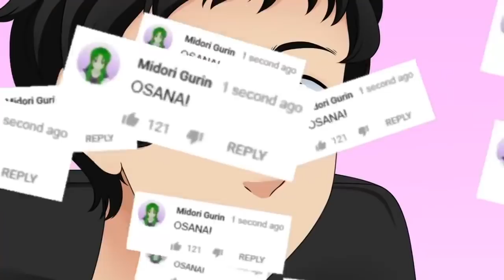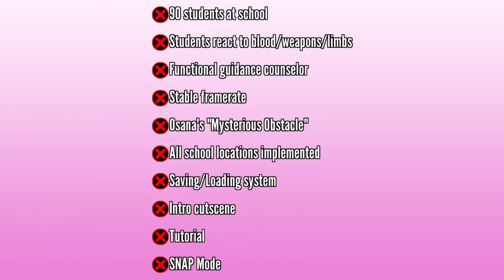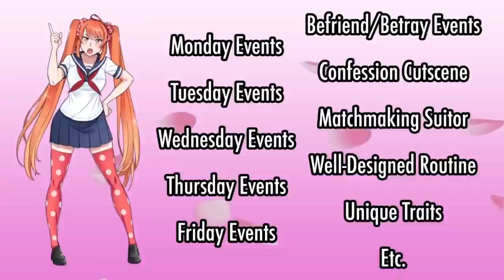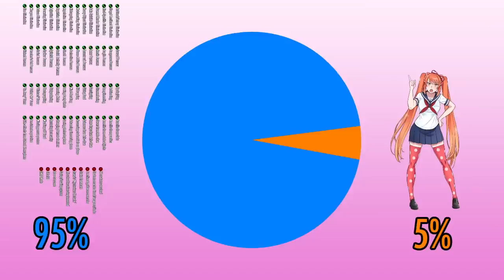Yandere Simulator 2 | YandereDev, YandereDev! We Need to Have a Talk!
A year and a half after my first video, and there's still no Osana.